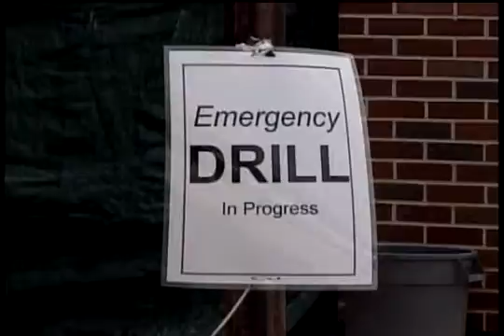elaine Irvin 911MockAttack.wmv